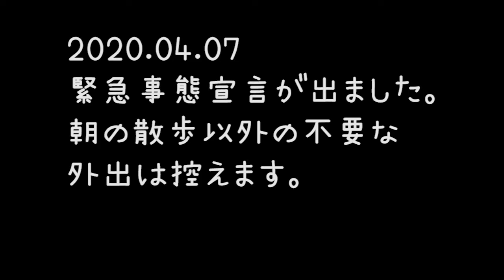緊急事態宣言の朝に 桜を見に行った【 3DCG ほのぼの コメディ アニメ 】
ことちゃんねるの第１６話です。
緊急事態宣言の朝にウォーキングしながら桜を見たという話しです。
ファルコム音楽フリー利用
「愛はきらめきのなかに (jdk BANDアレンジ) / ミュージックフロム英雄伝説 III もうひとつの英雄たちの物語 ~白き魔女~ / Copyright c Nihon Falcom Corporation 」
CG制作使用ソフト：Lightwave（NewTek社）、ZBrush（Pixologic社）